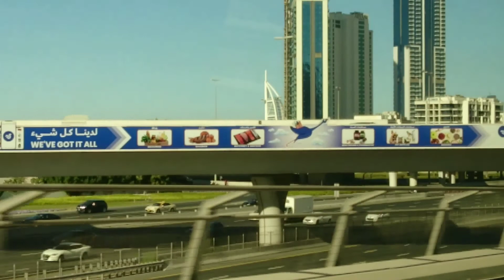Riding Dubai Metro || Dubai marina view || Burj Al Arab || Woody Nasol vlog